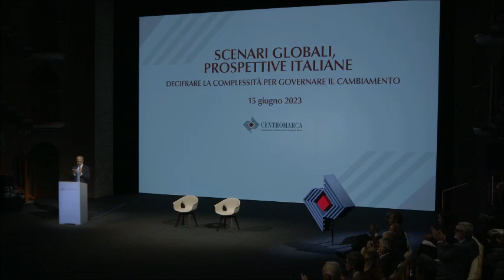Francesco Mutti, Centromarca - Assemblea Centromarca 2023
Trascorso il primo semestre di un anno particolarmente complesso sul piano geopolitico, sociale ed economico, Centromarca ha proposto il 15 giugno al Piccolo Teatro Studio Melato di Milano l’incontro pubblico “Scenari globali, prospettive italiane – Decifrare la complessità per governare il cambiamento”.
Autorevoli relatori hanno approfondito, da molteplici angolazioni, contesto, prospettive e priorità da affrontare per sostenere la competitività del tessuto produttivo, i consumi delle famiglie e la crescita del Paese.